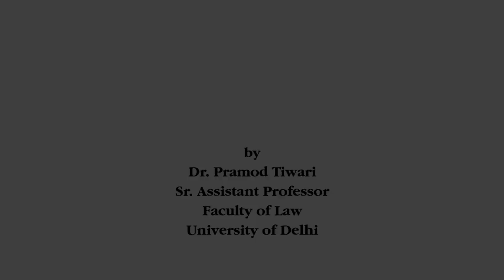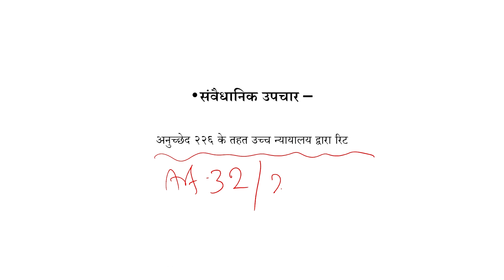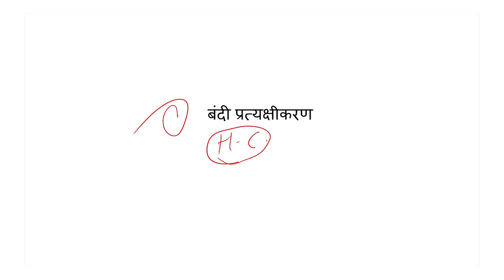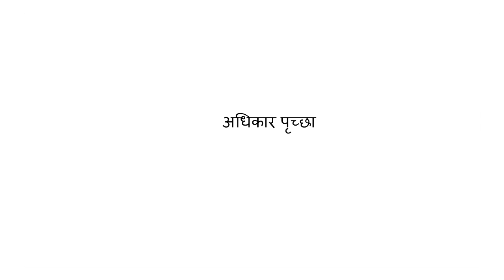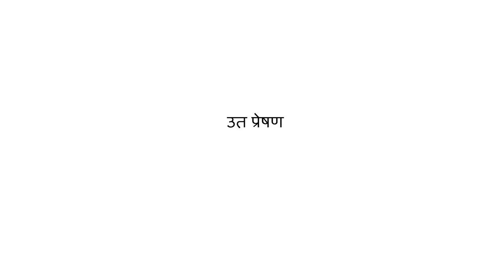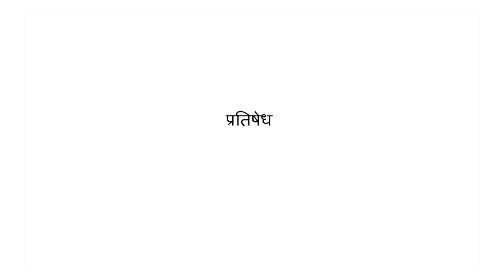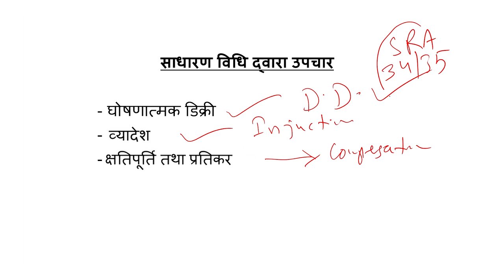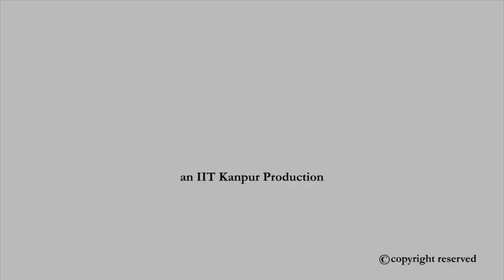न्यायिक तथा अन्य उपचार